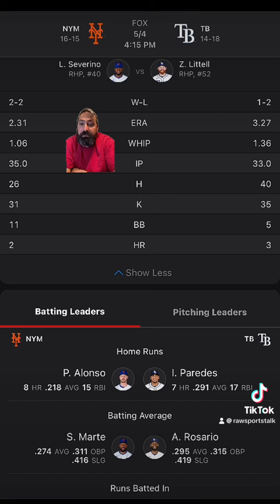Tampa Bay Rays VS New York Mets MLB Sports Betting Info for 5/4/24